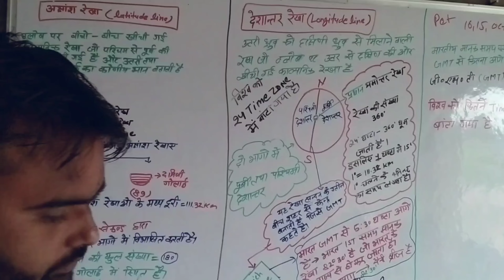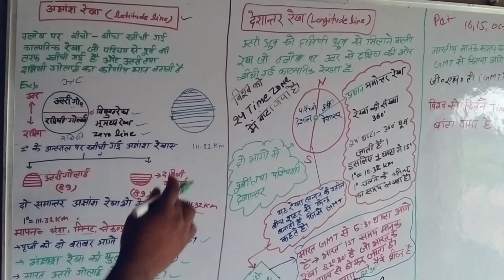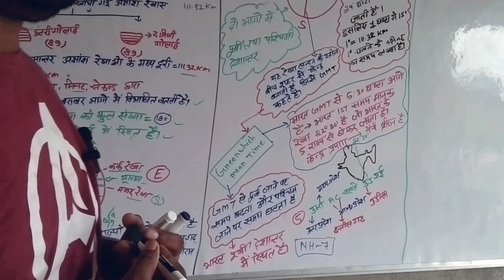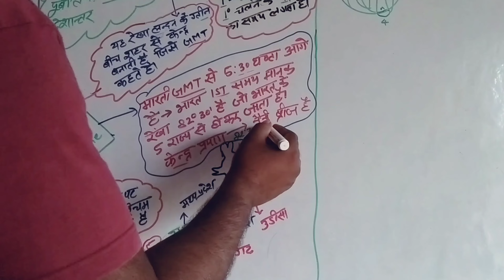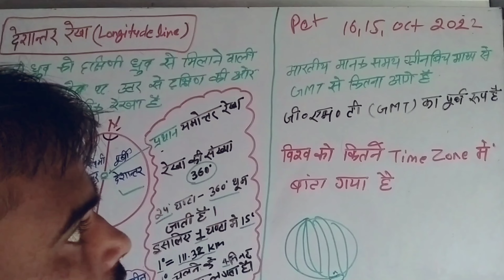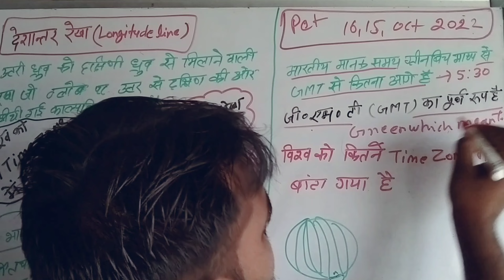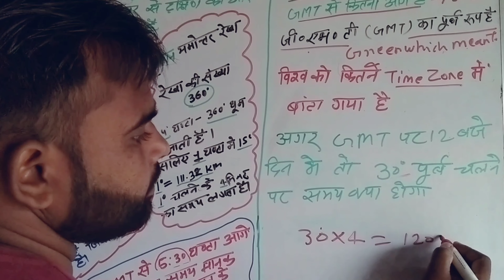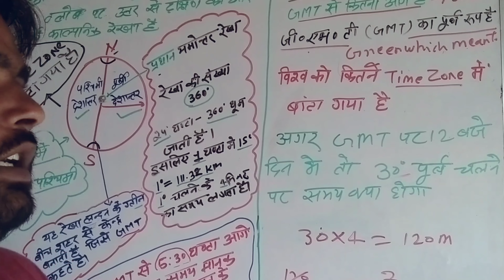latitude line and longitude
अक्षांश रेखा और देशांतर रेखा समझाइए आसान भाषा में इससे आसान भाषा में और कहीं नहीं समझ सकते@kuldeep1.0 @knowledgetvhindi001 @MrVivekBindra